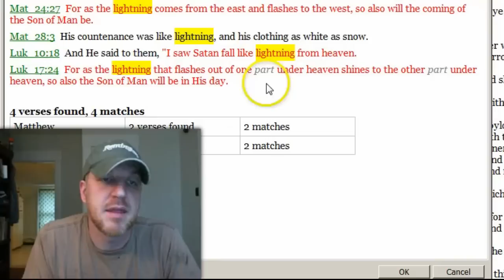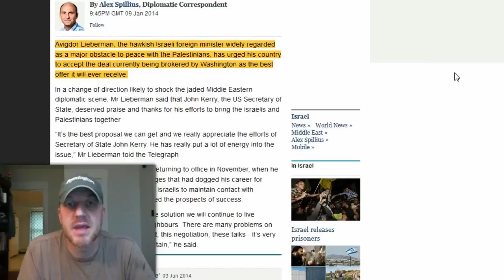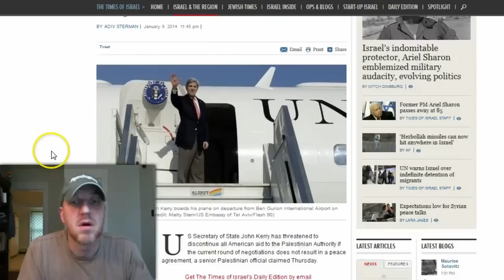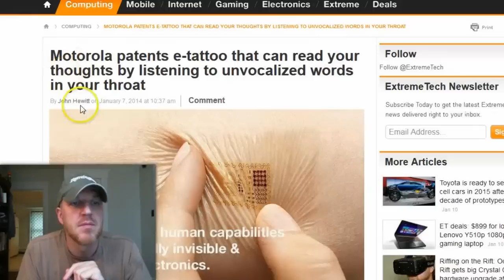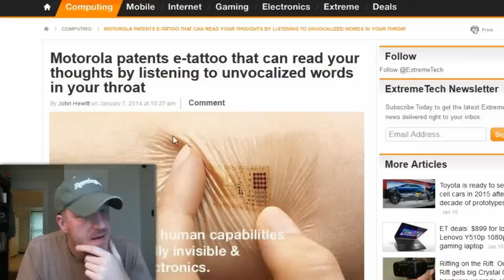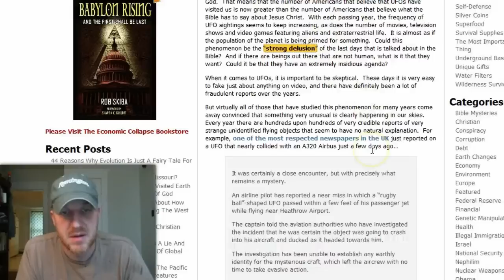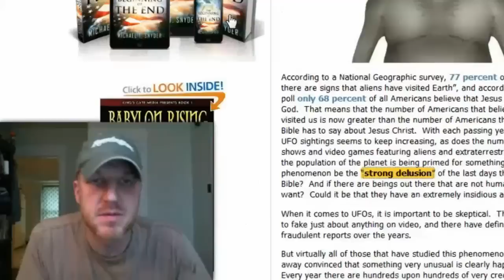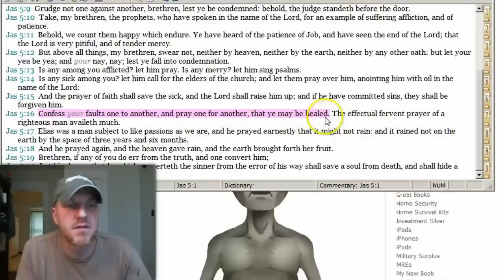And it shall come to pass... ALL Biblical Prophecies of the End Times coming into Perfect Order NOW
Former prime minister Ariel Sharon dies at 85

Lightning?  'So Apparently Rapture Has Started?!' - Viral Image Stuns Photographer

Peace deal is best Israel will get, says Lieberman

'Kerry threatens to cut PA aid if no peace deal signed'

Motorola patents e-tattoo that can read your thoughts by listening to unvocalized words in your throat

More Americans Believe Aliens Have Visited Earth Than Believe That Jesus Is The Son Of God